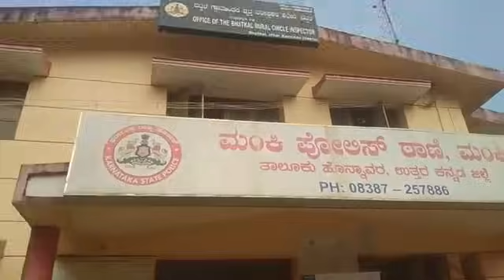ಹೊನ್ನಾವರ ಮಂಕಿಯಲ್ಲಿ, ಮಹಿಳೆಯಿಂದಲೆ ಮಹಿಳಾ ದೌರ್ಜನ್ಯ